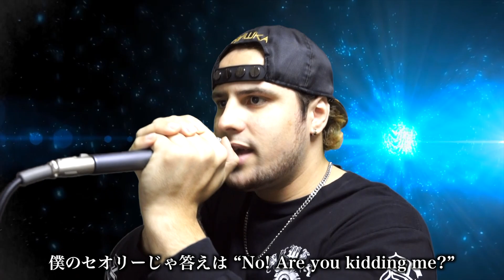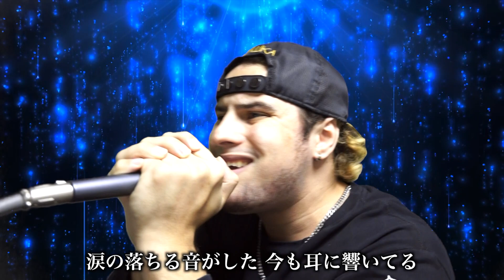【劇場版SAO】Break Beat Bark! ユナ(神田沙也加) Male Cover フル歌詞付き【ソードアートオンライン オーディナル・スケール】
【SAO映画 曲】 Sword Art Online The Movie : Ordinal Scale 劇場版 ソードアート・オンライン - オーディナル・スケール

スポンサー機能開始！【スポンサーは「スポンサーになる」というボタンからなれます】

【Super Chatのやり方】 ※チャット欄の$マークからできます。
iOS端末からはSafariでPC版のYoutubeにログインしたらできます。

【スマホからスポンサー登録する方法】safariで を開く。ログインして、スポンサーになるを選択。クレジットカード情報を入れてスポンサーになれます。

MONSTERsJOHN TVのJohn (ジョン)です☆